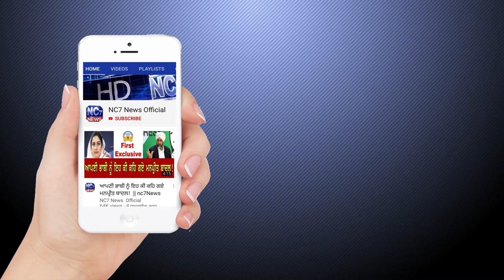Daily Hukamnama Sri Darbar Sahib Amritsar | Harmandir Sahib | 7 April 2020 | Golden Temple | Nc7News